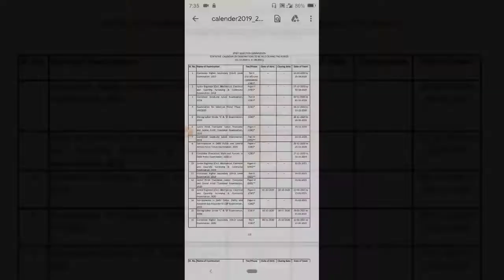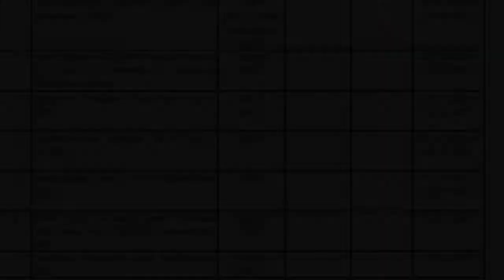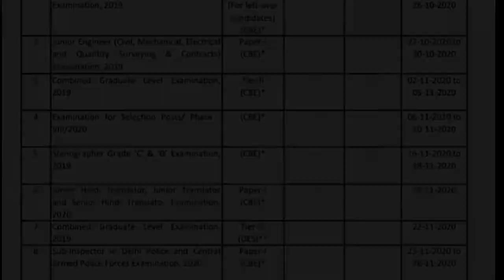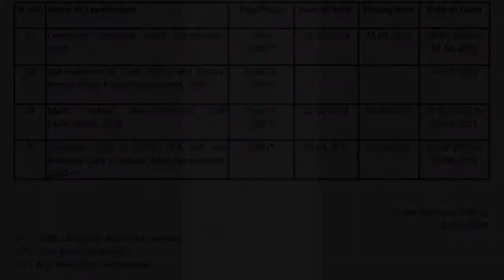SSC celander 2020-21 /ssc latest update 2020/ssc latest news2020/ssc latest notification 2020 /SSC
ssc latest notice
ssc latest recruitment 2020
ssc latest notification 2020
ssc latest job updates 2020
ssc official notice
ssc official notification2020
ssc update news ssc update news 2020
ssc upcoming vacancy 2020
ssc
books ssc mts
 ssc exams
ssc cgl
ssc cpo si exam
ssc chsl ldc exam
 ssc official notification
ssc exam dates on 22 september 2020
 ssc exams date announcement 2020

☑️My mic

☑️☑️1- My Cemra

3 - My camera

☑️☑️My lens

☑️☑️My CPU

☑️☑️My monitor

☑️☑️My tripod